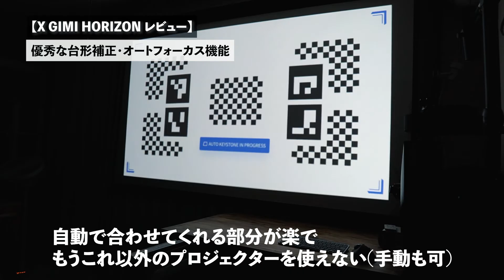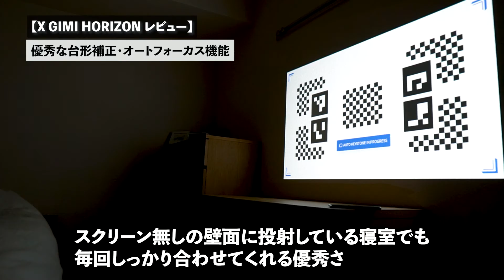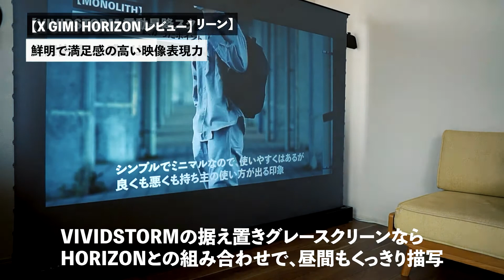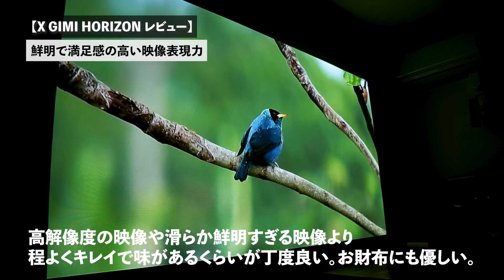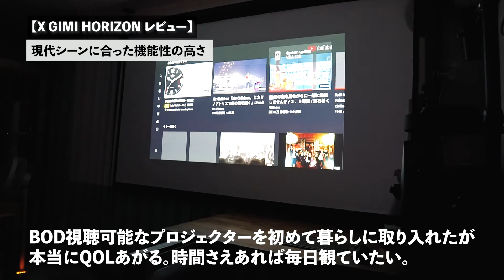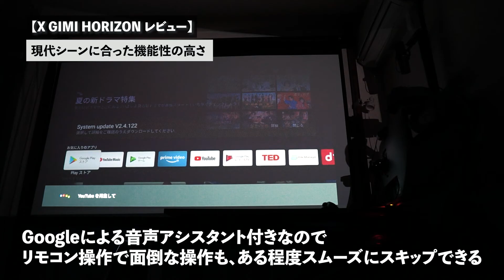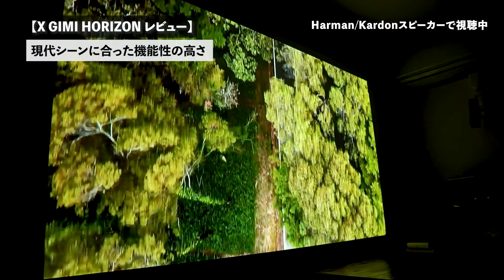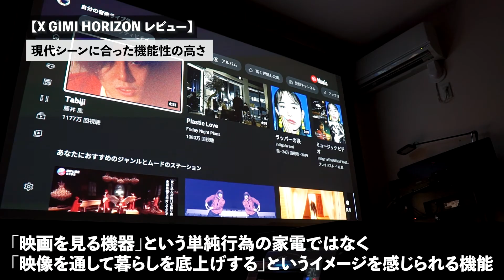【プロジェクター】XGIMIのHORIZONを半年間暮らしに取り入れたレビュー。PROとどちらがおすすめ？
プロジェクターのおすすめはこれ。XGIMIのHORIZONで日常が変わる。
PROとの比較や、実際に使ってみた様子を踏まえてレビュー。

【PLATFORM】
暮らしの様子やモノコトを発信しています。

XGIMI HORIZON

XGIMI HORIZON PRO

VIVIDSTORM 100インチスクリーン

【以前紹介したスクリーンDIY動画】
昼でも映る　VIVIDSTORMの100インチスクリーンで、ホームシアターがもっと快適に。

6畳ホームシアター　天吊りスクリーンをラブリコでDIYして、3万円の最高趣味部屋を作っちゃおう。

マイク④：Sennheiser MKE 400Ⅱ
マイク⑤：SHURE SM7B
ライト：Godox ML60

【address】
(お仕事やコラボのご依頼に関しては、こちらまでお願いいたします。
エラーが発生してしまう場合は、Instagramにてメッセージをいただければ幸いです。)

目次
00:00​　イントロ
00:58　スペック紹介
03:39　感じた良かった部分①
06:18　感じた良かった部分②
08:38　感じた良かった部分③
13:16　物足りなかった部分